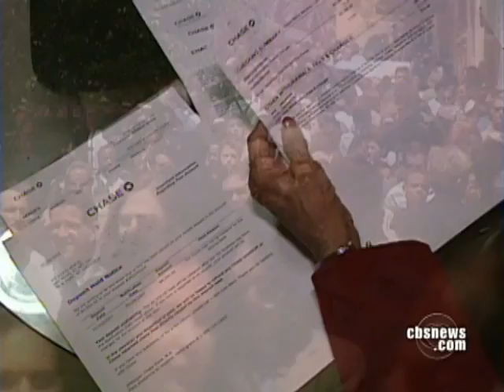Threat Of Credit Fraud Spikes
A major processor of credit card transactions just disclosed that its system was hacked. The threat of fraud could affect hundred of millions of cardholders. Armen Keteyian reports.